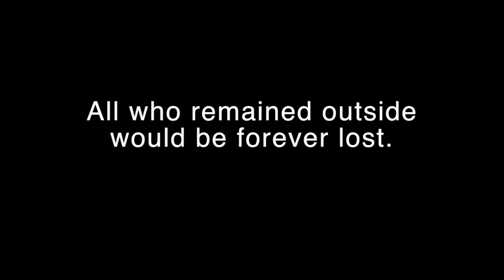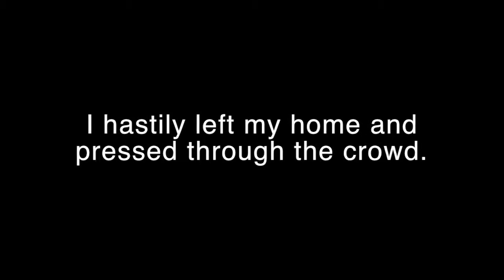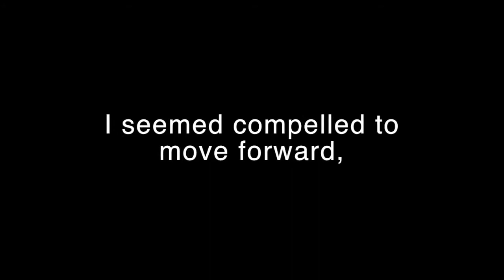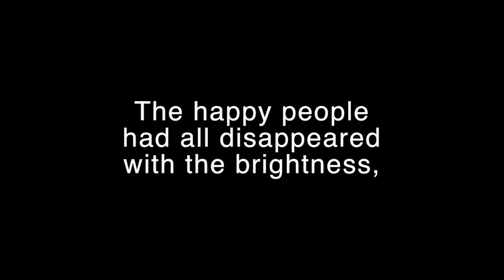Person waits to accept Jesus, winds up LOST!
If you are letting people keep you from openly choosing Christ, you are in danger, my friend. Watch & see one person's experience in doing the same!

New vision every Friday night! "share" with friends!